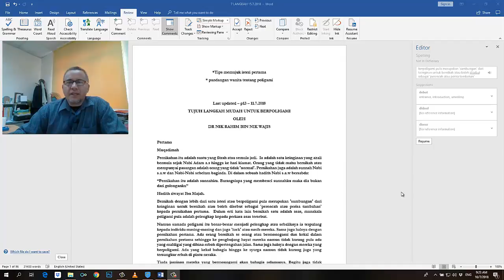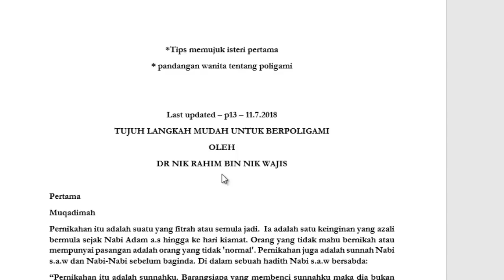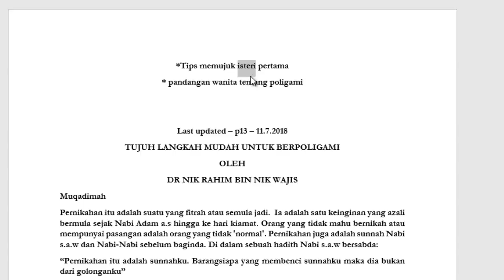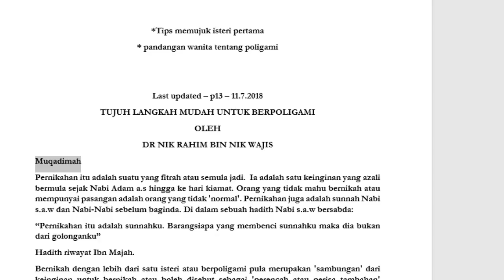CARA MUDAH TAMBAH PERKATAAN DALAM KAMUS WORD